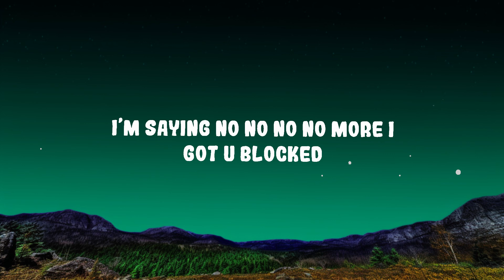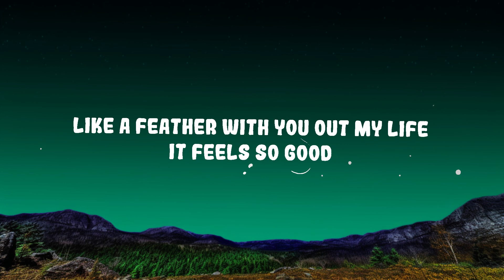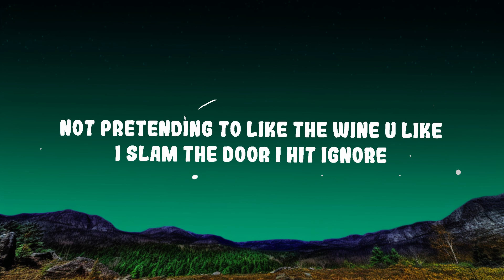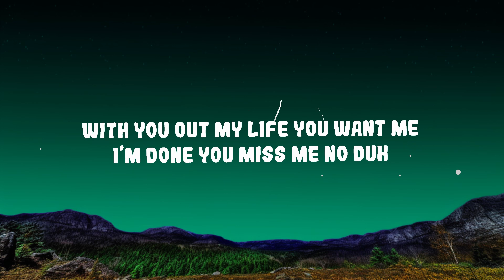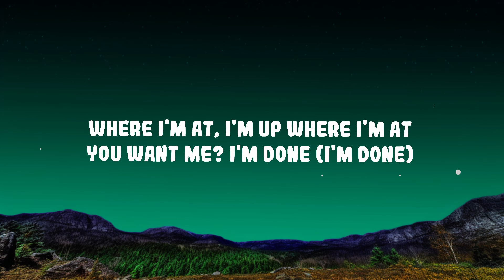Sabrina Carpenter - Feather Lyrics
(Lyrics):
[Intro]

[Chorus]
Floatin' through the memories like whatever, you're a waste of time (Ah)

[Verse 2]
It feels so good
Not carin' where you are tonight
And it feels so good
Not pretendin' to like the wine you like

[Post-Chorus]
(Do-do-do, do-do-do, do-do-do, do-do-do)
Ah, mm

Floatin' through the memories like whatever you're a waste of time
Feather